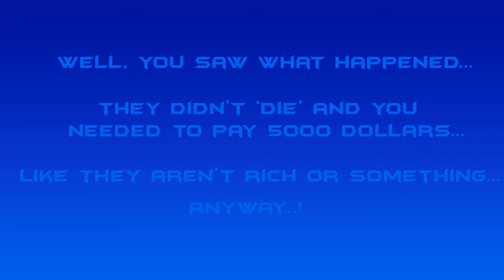What Happens If You Kill Michaels Family? - GTA 5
Hi guys! Here is my first gaming video!!!

So that more people could see it!